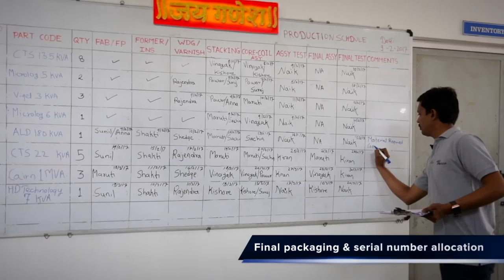HERCO Corporate Video